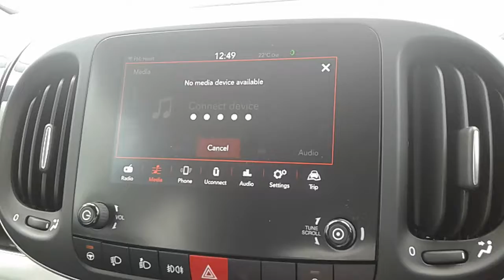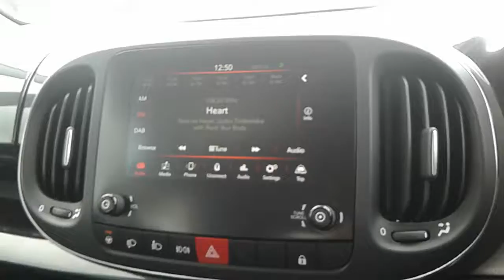FIAT 500L 1.4 Cross 5dr - YN19OYU